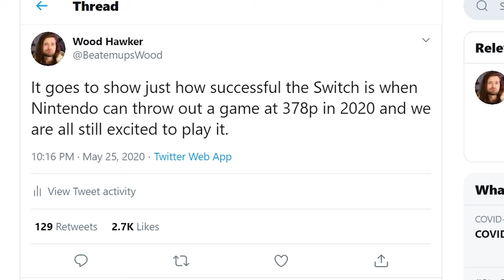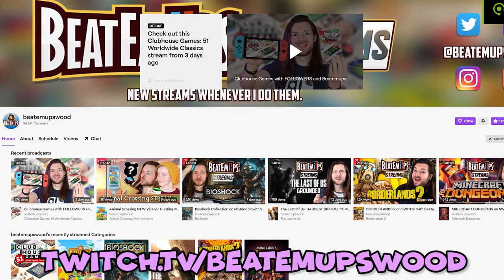My BIG Honest Review of Xenoblade Chronicles: Definitive Edition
My BIG, Detailed, Honest Review of Xenoblade Chronicles: Definitive Edition on Nintendo Switch // My Twitch

The Mcable